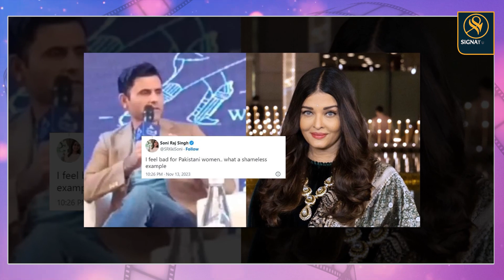ఐశ్వర్యరాయ్ పై పాక్ క్రికెటర్ సంచలన వ్యాఖ్యలు.. పాకిస్థాన్ క్రికెటర్ లు...| Signature Studios TV